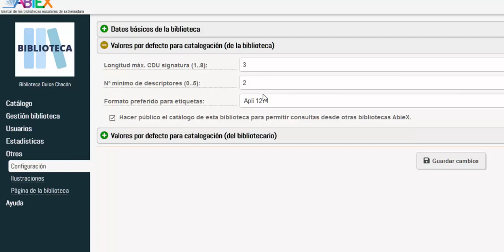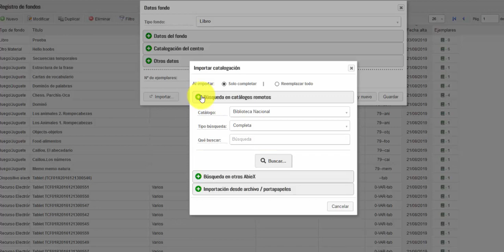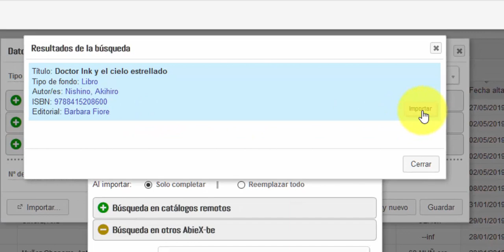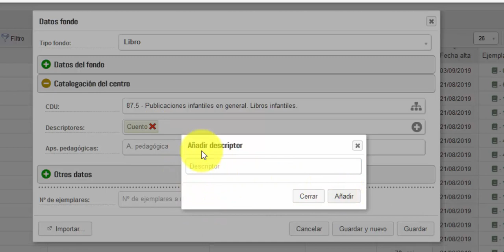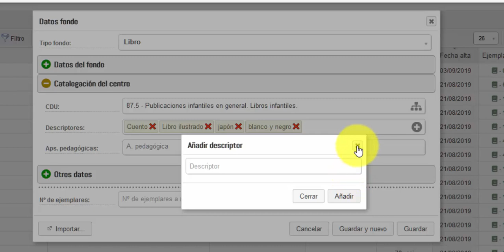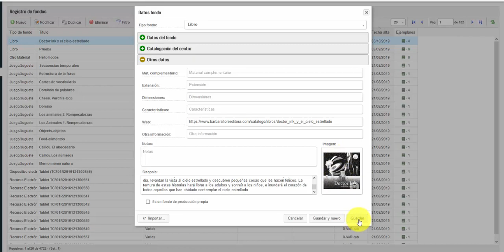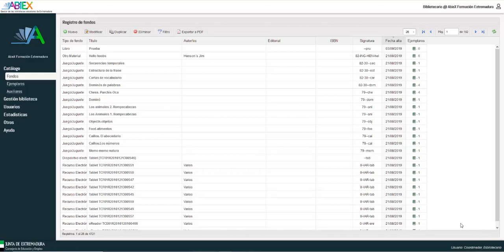07. ABIEX: importar fondos de otros portales ABIEX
ABIEX permite realizar la importación de catalogaciones que ya existen en otras bibliotecas escolares como la nuestra, siempre que usen también la aplicación ABIEX.